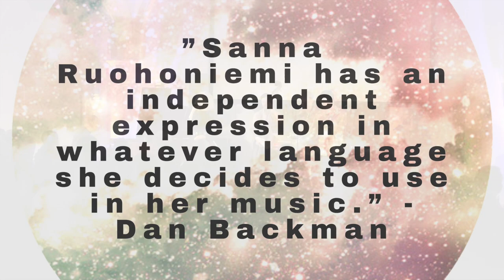Sanna Ruohoniemi Trailer 2019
Sanna Ruohoniemi, a jazz vocalist, composer and improviser from Finland, living in the heart of Stockholm.